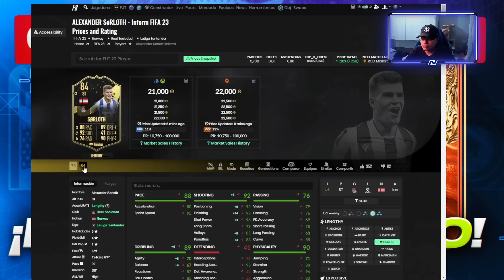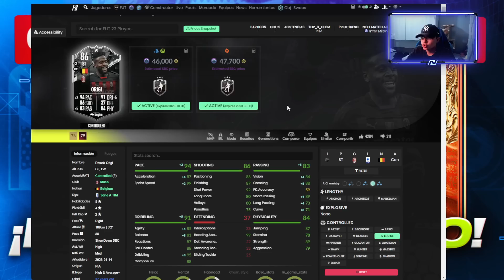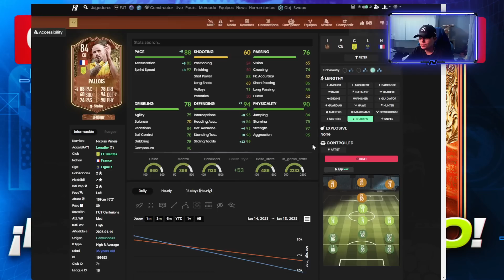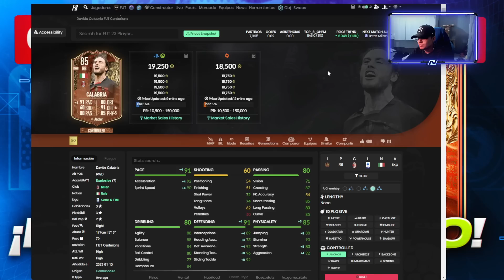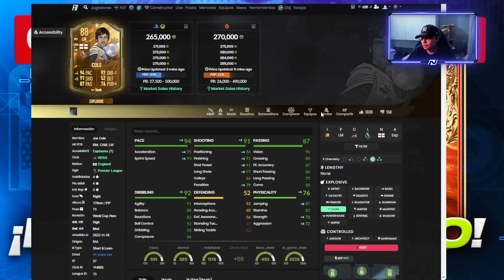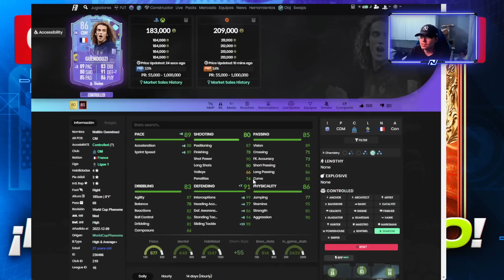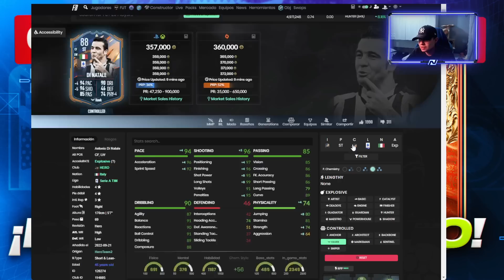10 JUGADORES META *MUY BARATOS* QUE HAN BAJADO DE PRECIO EN FIFA 23